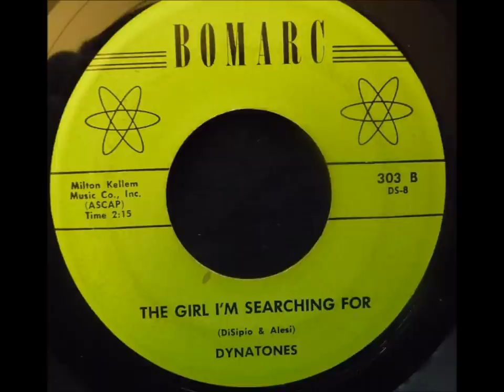DYNATONES - THE GIRL I'M SEARCHING FOR / STEEL GUITAR RAG - BOMARC 303 - 1959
DOOWOP - INSTRUMENTAL